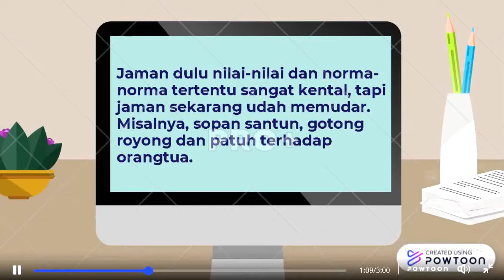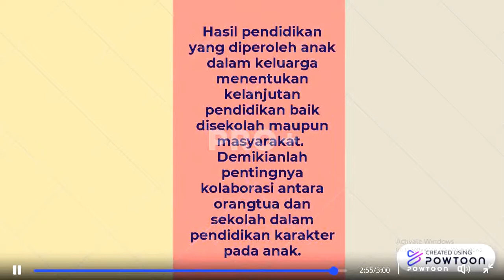PKM-GFK KOLABORASI ORANGTUA DAN SEKOLAH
KOLABORASI ORANGTUA DAN SEKOLAH DALAM PEMBENTUKAN KARAKTER PADA ANAK

Disusun Oleh :

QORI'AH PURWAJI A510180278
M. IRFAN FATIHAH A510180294